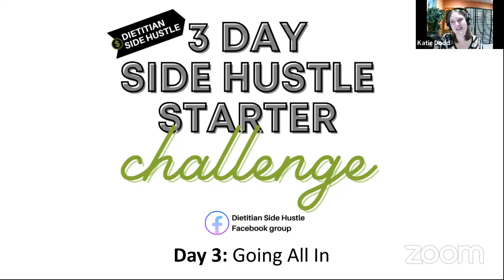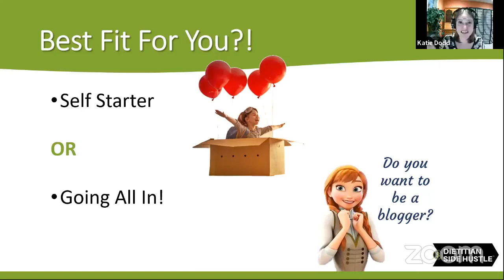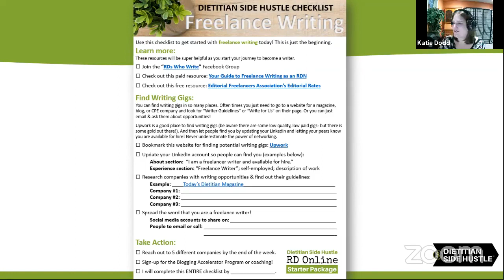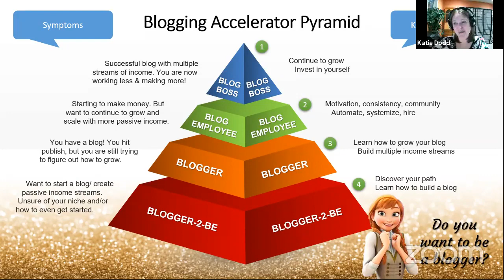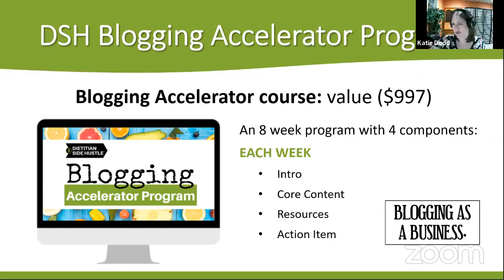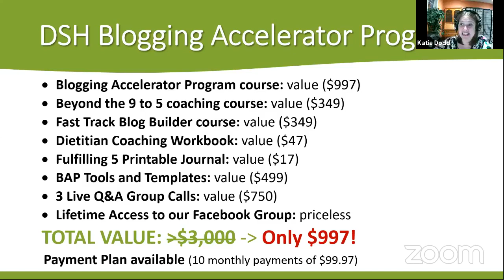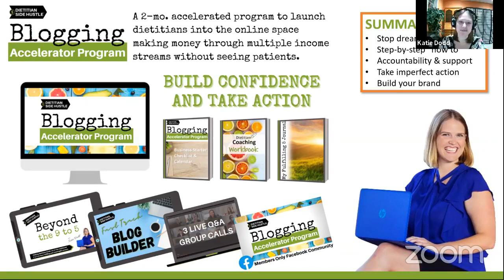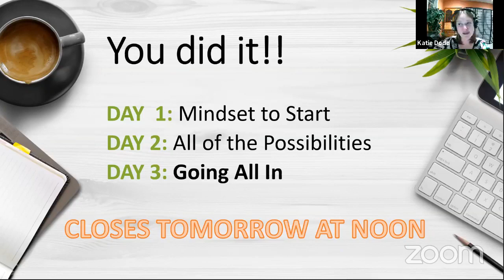DAY 3- 3 Day Challenge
DAY 2 of the 3-Day Side Hustle Challenge!! This event went live in the Dietitian Side Hustle Facebook Group on 2-25-21.